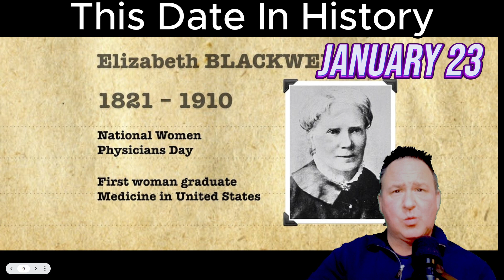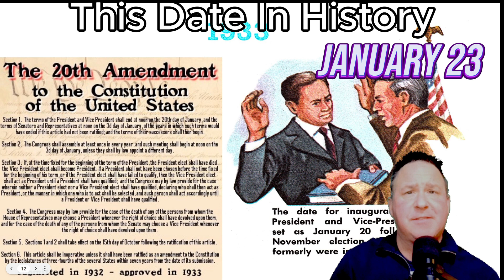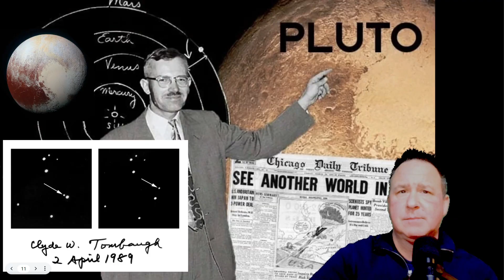Unforgettable Moments: January 23 Through the Years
Join us as we take a look at the significant events that happened on January 23 throughout history. From historical battles to groundbreaking inventions, this date has seen it all. Learn more about the important events that have shaped our world on January 23!

393 Roman Emperor Theodosius I proclaims his nine year old son Honorius co-emperor
1368 In a coronation ceremony, Zhu Yuanzhang (40) ascends to the throne of China as the Hongwu Emperor, initiating Ming Dynasty rule over China lasting for three centuries
1789 Georgetown, 1st US Catholic college, founded
1793 Humane Society of Philadelphia (1st aid society) organized
1845 Uniform US election day for President & VP authorized
1846 Tunisia becomes the first Arab nation to outlaw slavery in decree issued by Ahmed I Bey
1849 Elizabeth Blackwell becomes 1st woman in the US to earn a medical degree graduating from New York's Geneva Medical College
1853 John Wilkes Booth is baptized at St. Timothy's Protestant Episcopal Church
1855 1st bridge over the Mississippi River in what is now Minneapolis, Minnesota, opens; today made by the Father Louis Hennepin Bridge
1862 Agoston Haraszthy, 1st vintner in Sonoma Valley, California imports 10,000 grape vine cuttings
1870 Marias Massacre: Approximately 200 Piegan Blackfeet Indians (mostly women, children, and elderly men) killed by US Army, in Montana Territory, spawning outrage and preventing the military from regaining control of the Bureau of Indian Affairs
1889 Daniel Hale Williams forms the Provident Hospital in Chicago, the first non-segregated hospital in the US
1897 Elva Zona Heaster is found dead in Greenbrier County, West Virginia. Resulting murder trial of her husband perhaps only case in US history where the alleged testimony of a ghost helped secure a conviction.
1909 1st radio rescue at sea during CQD distress code by the British Royal Mail steamship Republic off Nantucket Island
1930 Clyde Tombaugh photographs planet Pluto
1930 George Washington Birthplace National Monument, Virginia established
1933 20th amendment, which changed the date of US presidential inaugurations to 20th January, is ratified
1941 Groundbreaking for NACA (now NASA) Lewis Research Center
1946 Rear Admiral Sidney W. Souers, USNR, becomes 1st director of CIA
1950 NFL rule changes open way for 2-platoon system (offense & defense)
1953 NFL Dallas Texans become Baltimore Colts (now Indianapolis Colts) and the NFL's National & American conference become Eastern & Western conference
1957 Wham-O Company produces the 1st Frisbee flying disc (originally called the "Pluto Platter" - until 1958)
1964 24th Amendment to the United States Constitution ratified, barring poll tax in federal elections
1970 US launches 2nd generation weather satellite, ITOS 1
1973 US President Richard Nixon announces an accord has been reached to end the Vietnam War
1975 "Barney Miller" premieres on ABC TV
1977 Mini-series "Roots" premieres on ABC
1983 Russian radioactive satellite falls into Indian Ocean
1983 TV series "The A-Team" with George Peppard and Mr T premieres on NBC
1984 Hulk Hogan defeats Iron Sheik to win his 1st World Wrestling Federation title at Madison Gardens, New York
1985 Britains House of Lords debate 1st televised
1986 Inaugural class of the Rock & Roll Hall of Fame inductees: Chuck Berry; James Brown; Ray Charles; Sam Cooke; Fats Domino; The Everly Brothers; Buddy Holly; Jerry Lee Lewis; Elvis Presley; Little Richard; Robert Johnson; Jimmie Rodgers; Jimmy Yancey; Alan Freed; John Hammond; and Sam Phillips
2002 "American Taliban" John Walker Lindh returns to the United States in Federal Bureau of Investigation custody.
2002 Reporter Daniel Pearl kidnapped in Karachi, Pakistan, and subsequently murdered.
2003 Final communication between Earth and NASA space probe Pioneer 10 (then 7.6 billion miles (12.23 billion kilometers from Earth)
2013 US armed forces overturns 1994 ban on women serving in combat
2016 Category 5 blizzard delivers record 3ft of snow to the Mid-Atlantic and Northeast US, killing 55 and incurring estimated $500m - $3bn economic losses
2019 New record for most expensive US property, $238 million for penthouse condominium overlooking Central Park, NY, bought by hedge fund billionaire Ken Griffin
2019 US House Speaker Nancy Pelosi disinvites President Donald Trump from making a State of the Union address in Congress citing government shutdown
2020 China locks down the city of Wuhan and its 9 million people, in a belated but ultimately successful effort to control the city's COVID-19 epidemic
2020 Voice of a 3,000 year old Egyptian priest recreated by scientists 3D printing his vocal tract published in "Scientific Reports”